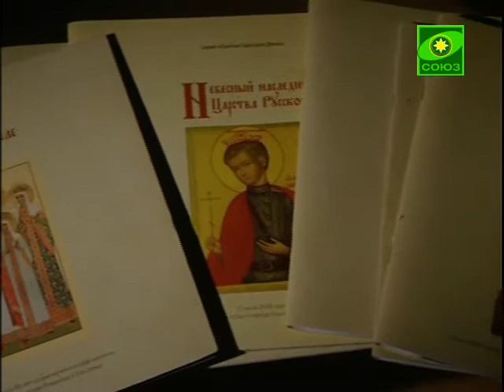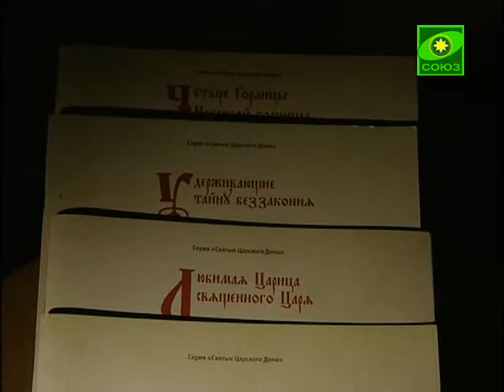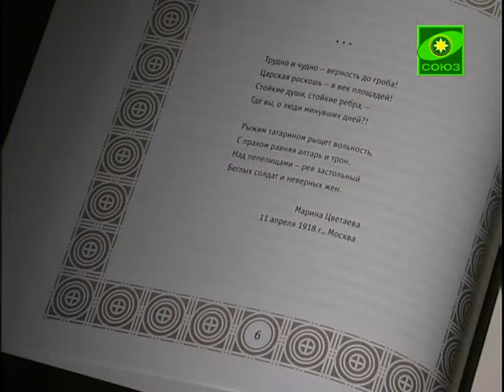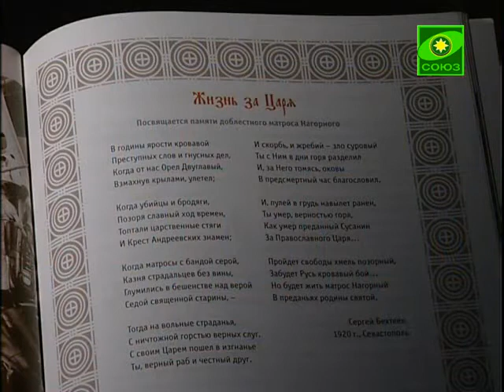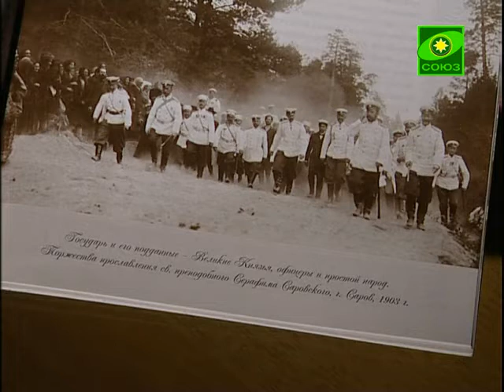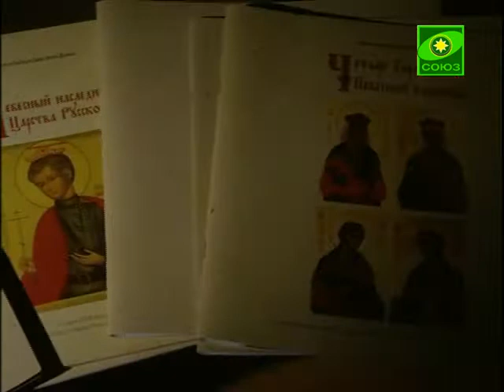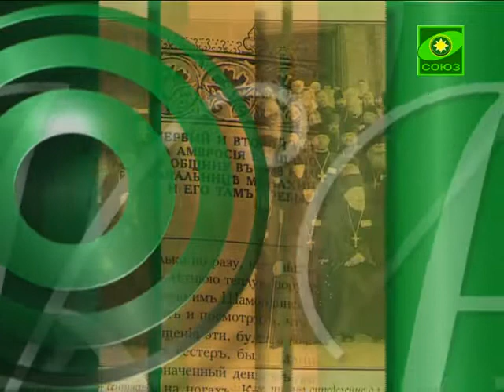Книга "Твердость в слове"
Книга из серии "Святые Царского Дома".  о царских слугах, разделивших со Святыми Царственными Страстотерпцами заточение, ссылку и мученическую кончину.